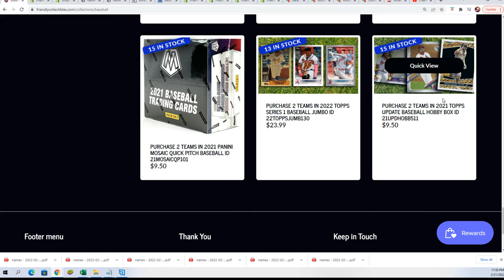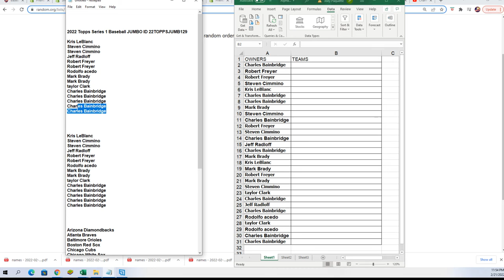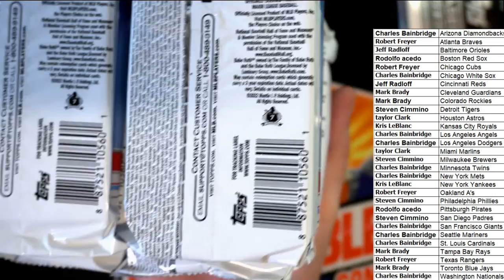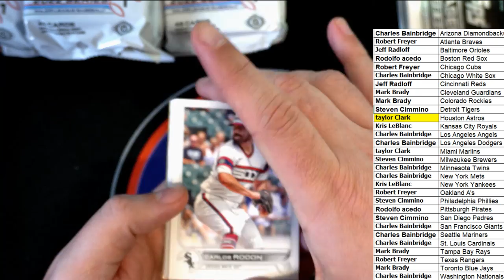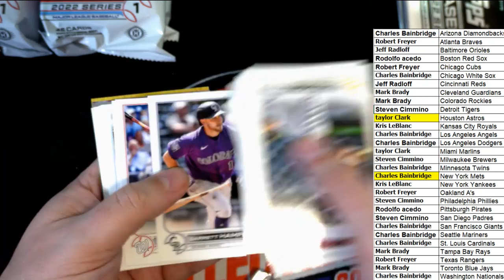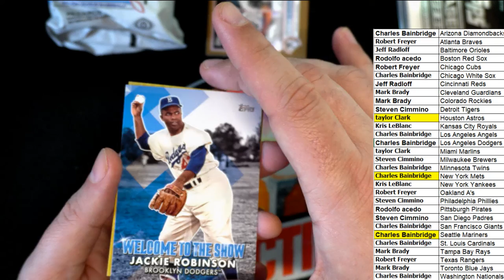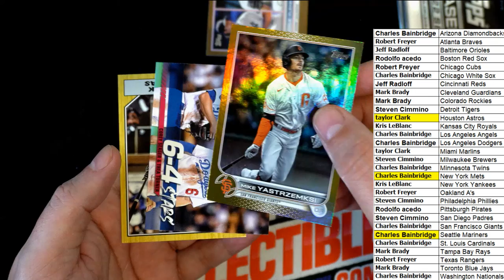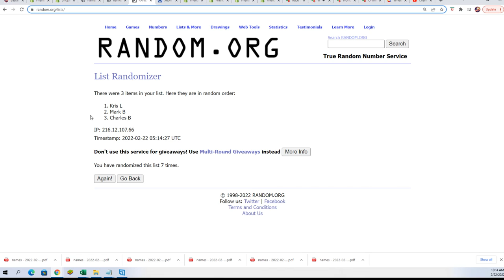2022 Topps Series 1 Baseball JUMBO ID 22TOPPSJUMB129